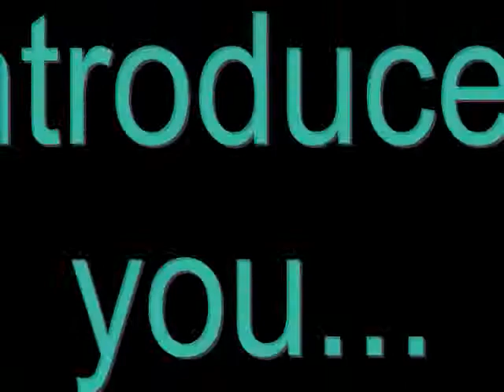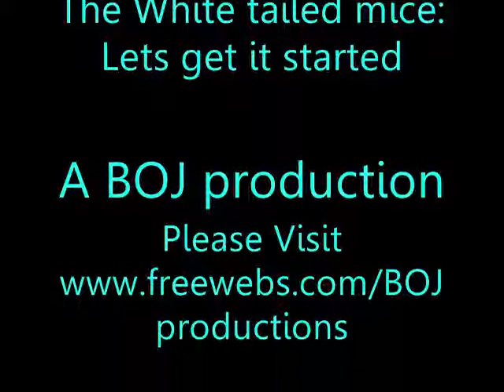The White tailed mice song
Lets get it started song by the black eyed peas goes mouse style as this funny song is sung in mouse voices includes dancing mice. Another great video from BOJproductions